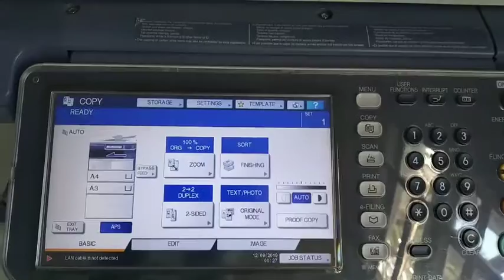Hướng dẫn xử lí ket mép giấy toshisba e457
Xử lí máy photocopy. Bi nhang giay